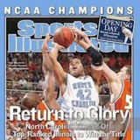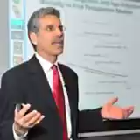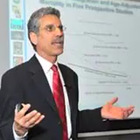Remembering Hubert de Givenchy, Dr. John Cacioppo, Woody Durham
The Little Black Dress

ICONIC BLACK, THE FIELD OF SOCIAL NEUROSCIENCE, THE VOICE OF THE TARHEELS

Hubert de Givenchy was the internationally renowned dress designer, who made his name with his creations for Audrey Hepburn in her movies. Among the items he is best known for are the little black dress she wore in Breakfast At Tiffany’s (1961) and the outfit Jacqueline Kennedy wore at her husband’s funeral in 1963. Dr. John Cacioppo was the University of Chicago psychologist who was among the world’s foremost experts on social isolation and loneliness. He was one of the founders of the field of social neuroscience. Woody Durham was the voice of the North Carolina Tar Heels from 1971 to 2011. He called four North Carolina NCAA Basketball Championships.

Count Hubert James Marcel Taffin de Givenchy (pronounced [ybɛʁ də ʒivɑ̃ʃi]; 20 February 1927[2] – 10 March 2018[3]) was a French fashion designer who founded the house of Givenchy in 1952. He was famous for having designed much of the personal and professional wardrobe of Audrey Hepburn and clothing for Jacqueline Bouvier Kennedy. He was named to the International Best Dressed List Hall of Fame in 1970.[4] His partner was Philippe Venet.

John Terrence Cacioppo (12 June 1951 – 5 March 2018) was the Tiffany and Margaret Blake Distinguished Service Professor at the University of Chicago.[2] He founded the University of Chicago Center for Cognitive and Social Neuroscience and the Director of the Arete Initiative of the Office of the Vice President for Research and National Laboratories at the University of Chicago.[2] He co-founded the field of social neuroscience and was member of the Department of Psychology, Department of Psychiatry and Behavioral Neuroscience, and the College until his death in March 2018.

Durham called UNC games from 1971 through 2011. He worked more than 1,800 games with a voice that became inextricably tied to some of the school's most unforgettable victories. That included the 1982 and 1993 NCAA basketball championships under late coach Dean Smith as well as the 2005 and 2009 titles under Roy Williams.
Atlantic Coast Conference Commissioner John Swofford, the former athletic director at UNC, compared Durham's voice to "gospel to generations of Tar Heels who trusted his every word." Williams called it "a very sad day for everyone who loves the University of North Carolina"